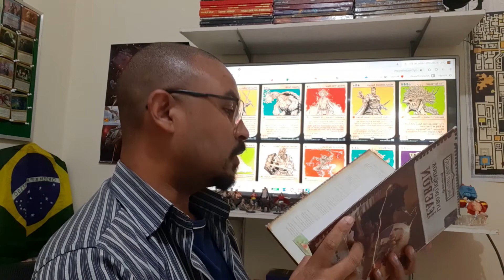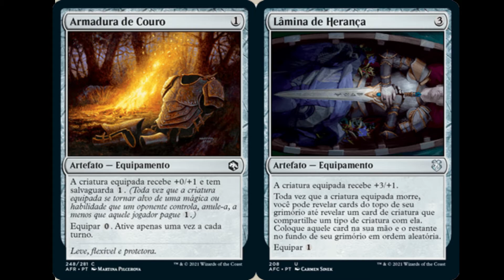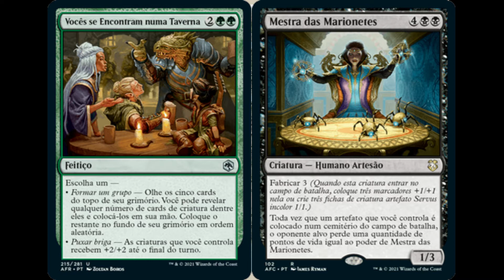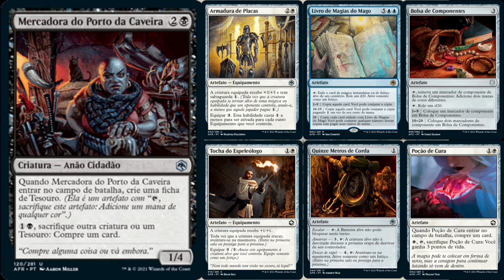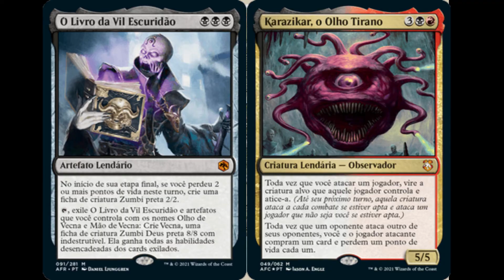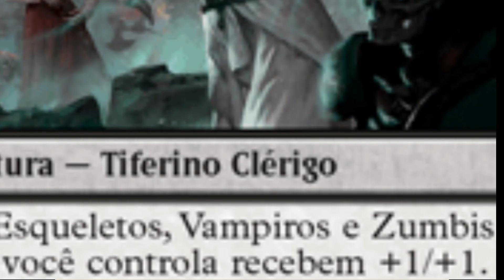O Magic Esquecido de Forgotten Realms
Nosscire conta e fala uma forma diferente de dois jogos, D&D e e Magic The Gathering usando como plano de fundo Forgotten Realms.

Aproveitem a história e vemos vocês na próxima Aventura!